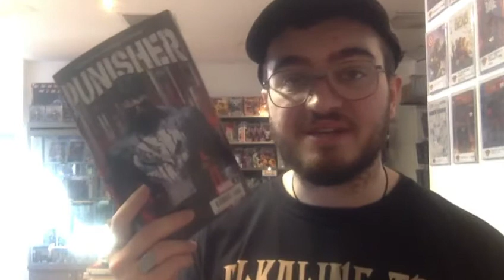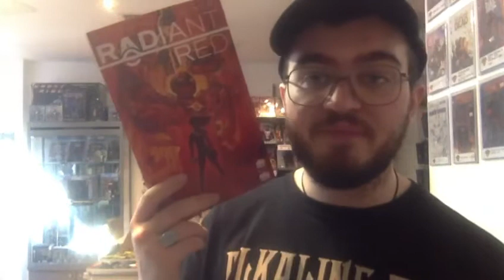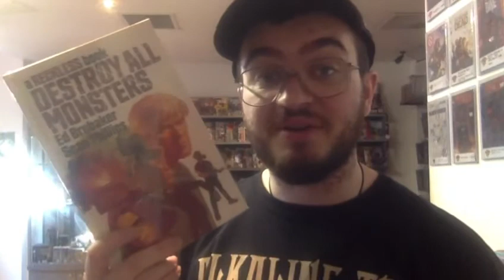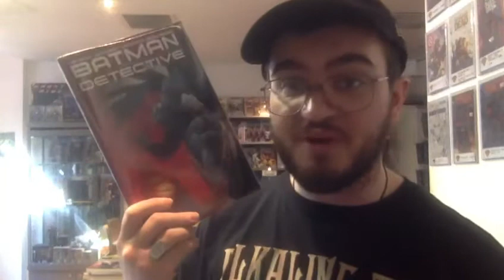A BIG HAND FOR FRANK - Piranha Bites 09/03/22